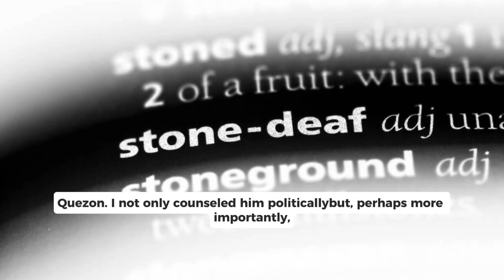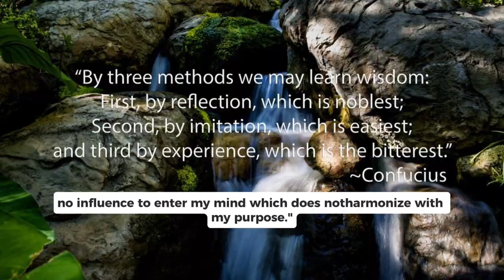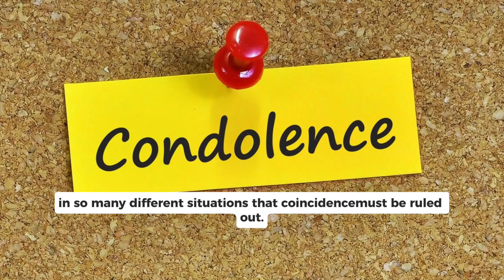The power of focusing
one man, presently doing business in Chicago, who has used it with notable success.
W. Clement Stone was in high school when he discovered his own goals, his own direction in which the powers of his